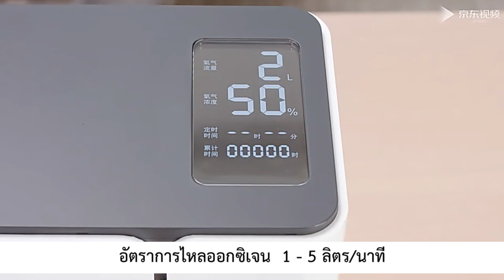เครื่องทำออกซิเจน เครื่องผลิตออกซิเจน พกพา 1-5 ลิตร YU300 YUWELL No.H006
เครื่องทำออกซิเจน เครื่องสูดดมออกซิเจนในครัวเรือน เครื่องผลิตออกซิเจน พกพา 1-5 ลิตร YU300 YUWELL No.H006